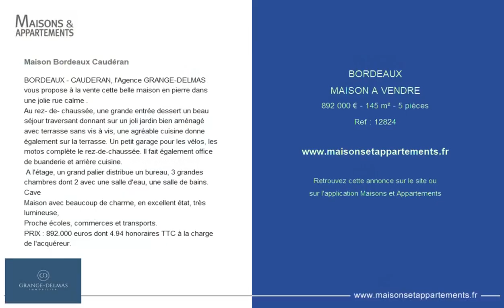BORDEAUX - MAISON A VENDRE - 892 000 € - 145 m² - 5 pièces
Référence : 12824

Maison Bordeaux Caudéran
BORDEAUX - CAUDERAN, l'Agence GRANGE-DELMAS vous propose à la vente cette belle maison en pierre dans une jolie rue calme .
Au rez- de- chaussée, une grande entrée dessert un beau séjour traversant donnant sur un joli jardin bien aménagé avec terrasse sans vis à vis, une agréable cuisine donne également sur la terrasse. Un petit garage pour les vélos, les motos complète le rez-de-chaussée. Il fait également office de buanderie et arrière cuisine.
 A l'étage, un grand palier distribue un bureau, 3 grandes chambres dont 2 avec une salle d'eau, une salle de bains.
Cave
Maison avec beaucoup de charme, en excellent état, très lumineuse,
Proche écoles, commerces et transports.
PRIX : 892.000 euros dont 4.94 % honoraires TTC à la charge de l'acquéreur.

Cette annonce vous est proposée par l'agence GRANGE DELMAS IMMOBILIER